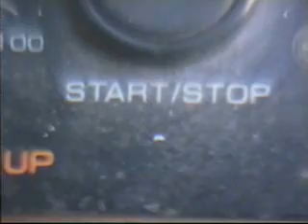Reunion de scratch! 2005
reunion en la casa de Dj Three, se encontraban Dj Acido, Dj Vintage, Dj Rolex y Dj Cartridge. freestyle fin de año en el 2005.